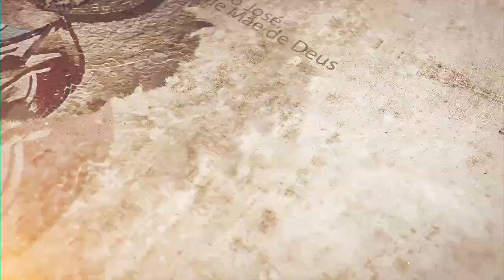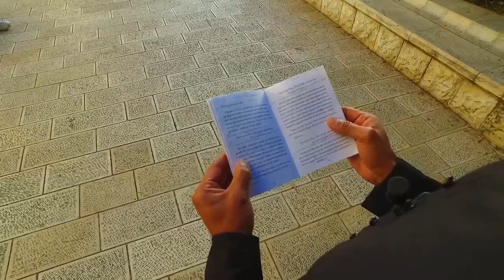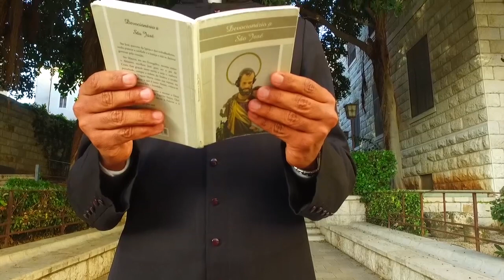Novena de São José - primeiro dia - São José, pai nutrício de Jesus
Acompanhe o primeiro dia da novena em honra a São José diretamente de Nazaré onde ele viveu. Coloque suas intenções e juntos rezemos.